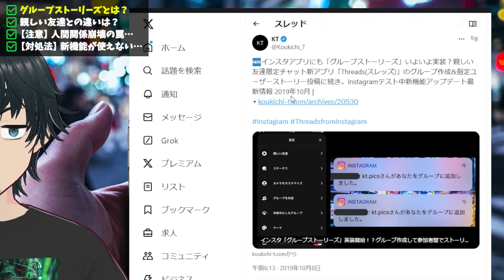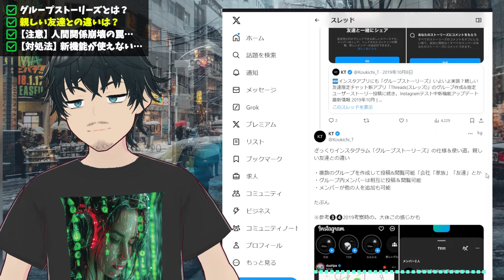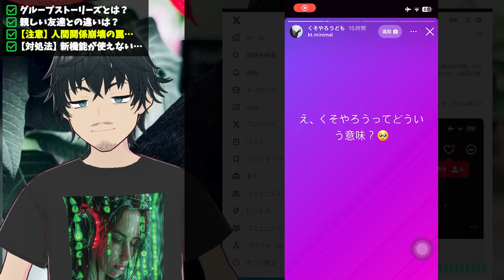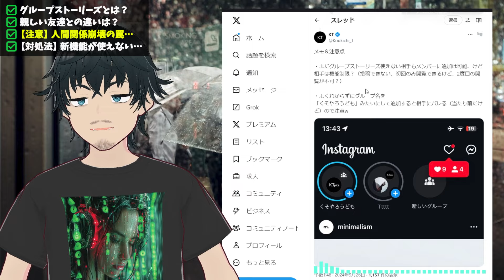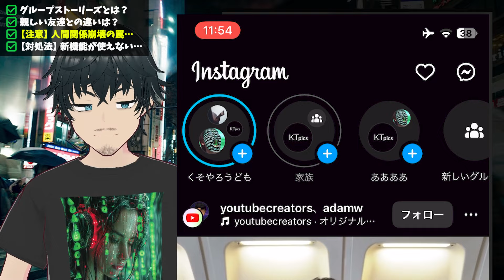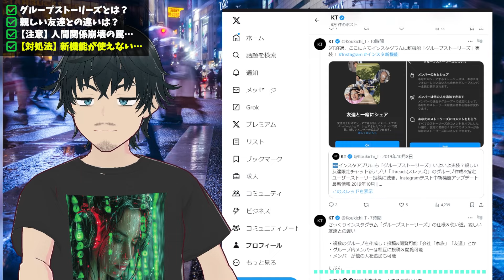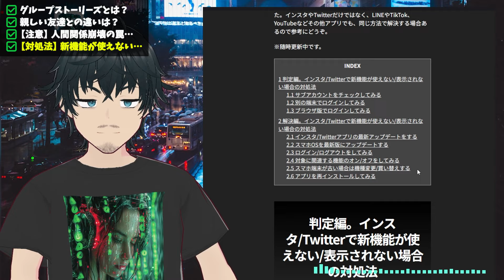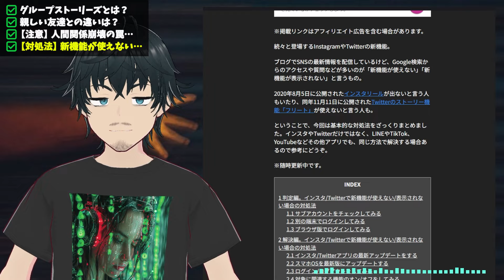【罠アリ⚠️新機能】インスタ「グループストーリーズ」解説！使い方/注意点は？親しい友だちとの違いは？グループストーリーできない/新機能使えない場合の対処法。Instagramストーリー新機能2024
また、グループストーリーができない/出てこない場合や新機能が使えない場合の対処法、解決策や試すべきことも話してます。人によって状況違うと思うので、自分の状態をコメントで残すと他の方の参考になり、またアドバイス貰える場合もあるのでぜひ。

グループ作成して参加者間でストーリー見たり投稿したり？Instagramテスト中新機能アップデート最新情報 2019年-2024年9月

✅️関連記事※動画で見たい方は高評価＋コメントなどでお知らせ下さい！

📝目次
00:00 インスタ新機能「グループストーリーズ」ってどんな機能？
00:34 基本的な使い方
00:50 親しい友達との違いは？
02:55 要注意：人間関係崩壊の罠
03:58 インスタ新機能の過去のトラブル事例
05:03 グループストーリーズが使えない場合に試すこと

グループストーリーに関するQ&A
出てこない場合に試すべきことを動画内で話しているので、確認してみてください
新機能が使えない場合の対処法やなぜ使えないのかなど動画内で話しました
ループストーリーを見る方法については、動画内で見れました。もし他に疑問があるようであれば、コメントに残してもらえると見た方が回答してくれる場合もあります。
一度作ったグループの名称の変更は現時点できなそうです。もしわかる方がいたらコメントでお知らせください。
自分が作ったグループの削除は今のところできないように思います。退会するしかないと言うことでしょうか。今後のアップデート等になりそうです。

InstagramやTwitterなどSNSの最新機能やアップデートなどをTwitterやブログで配信中。よかったらみてみてください。

ストーリーグループ機能とは
ストーリーグループ機能